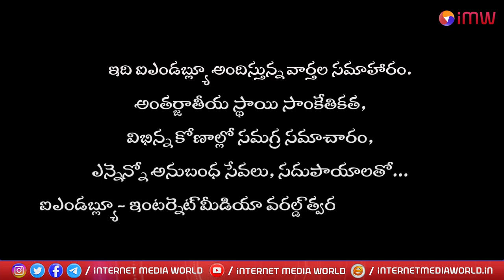IMW NEWS 7PM HEADLINES || 06 - 07 - 2023 || Internet Media World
Introducing Internet Media World (IMW): Unleashing the Power of Digital Media for Functional Supremacy and Factual Empowerment

Step into the world of limitless possibilities, where voices are amplified and dreams are realized. Welcome to Internet Media World (IMW) – an internet media platform like no other. IMW is not just a platform; it's a transformative journey that invites you to be part of the extraordinary.

IMW is a vibrant oasis where your voice matters, your needs fulfilled and aspirations met.  It's a world for the passionate, the dreamers, and the change-makers who refuse to follow the beaten path. Our mission is simple: to connect, inspire and empower individuals to create a ripple effect of positive change and achieving wholesome human development

IMW is not just a companion; it's a force that empowers your pursuit of happiness.Imagine a place where petitions are not just words on a screen, but powerful calls to action that ignite movements. IMW empowers you to raise your voice, rally support, and make a real difference. Your grievances won't fall on deaf ears here; IMW acts as a megaphone, amplifying your concerns and demanding the attention they deserve and ultimately to find solutions.
But IMW doesn't stop there. It goes beyond the realm of traditional media by providing an immersive experience tailored to your interests. Explore a rich tapestry of all-category news that keeps you informed, engaged, and in touch with the world. Discover a shopping paradise, where you can find products and services that align with your tastes and aspirations besides  being purse friendly. Over and above IMW services enhances your position by improving your living standards.

IMW with its uncompromising integrity, is more than just a platform – it's a community. People-centered approach of IMW ensures that you're never alone on this journey. Connect with like-minded individuals, intellectuals, and passionate volunteers who share your drive for change. Together, we can forge connections that transcend borders and make an impact from the grassroots level upwards.

Picture the excitement of being part of a movement that seeks rewriting the rules that are unjust, bridging the gap between government and the people, and working tirelessly towards your empowerment.
At IMW, we're fuelled by the power of unity and the belief that together, we can transform the world. Join our vibrant community, where we challenge norms that are not in order, break barriers, and create real change. Together, we'll shape a future that inspires generations.